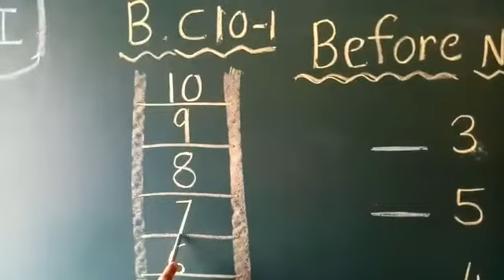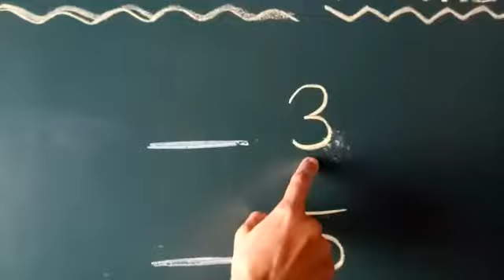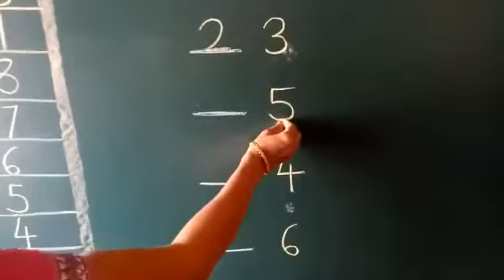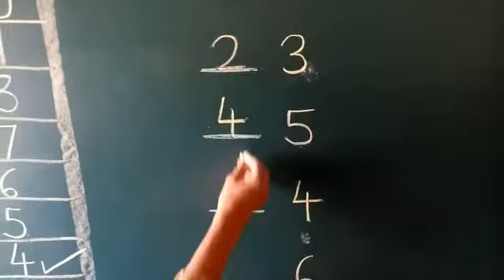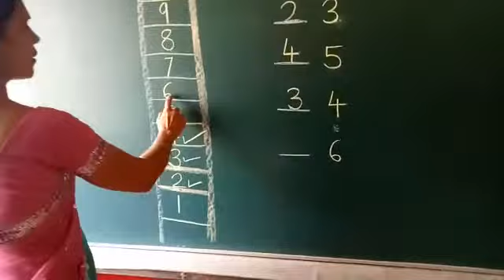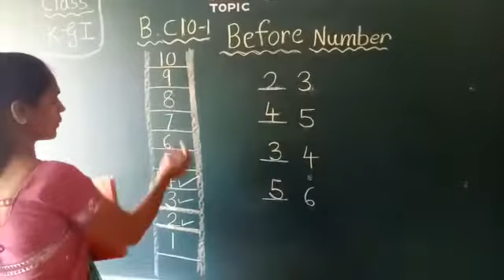Kg1 maths before number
Video from Ashu Charaniya